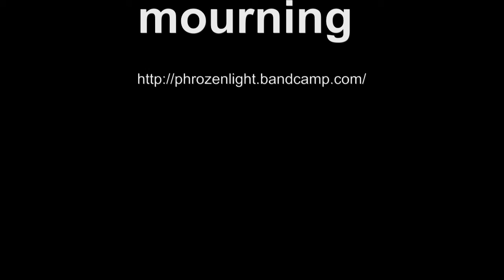phrozenlight - mourning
we mourn because death is in all our lives.
just follow the great white spirit and rest.